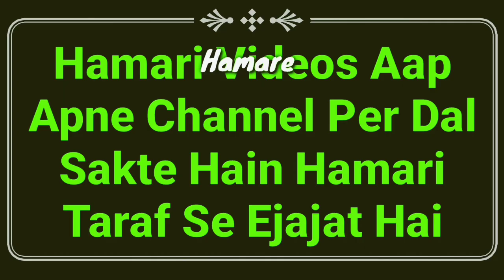Nyek, Khubsurat Aur Ladka Paida Hone Ke Liye Kya Karen By Mufti Abdur Rahman | Ladka Hone Ka Amal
Ladka Paida hone ka amal aur wazifa surah e yusuf se full details bayan hai quran se ke nyek khubsurat aur ladka hone ke liye kya kare by Mufti Abdur Rahman Banahara MARB Deeni Malumaat YouTube Channel

2⃣ WhatsApp Par Ham Se Judne Ke Liye Aap Apne WhatsApp Number Se Hamare WhatsApp Number Ko Apna Naam Aur Mukammal Adress Ke Saath Add Likh Kar SMS Send Karen,

3⃣ Koi Sawal Yani Masla Masaail Puchna Ho To Aap Comment Ke Zarya Puch Sakte Hain Ya Mufti Sahab Ke Number Par Call Kar Ke Puch Sakte Hain,

4⃣ Channel Ke Bare Mein Kuch Batana Ho Ya Aap Apni Video Dalna Chahte Hain To Rabta Kar Sakte Hain,
🌎MARB🌎
Channel By :- Mufti Abdur Rahman Banahara
Full Adress:-